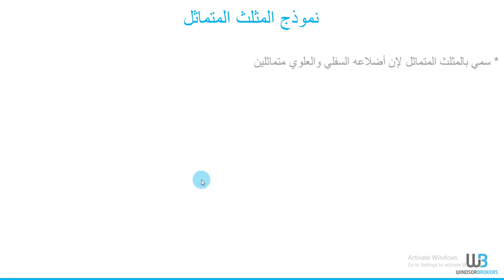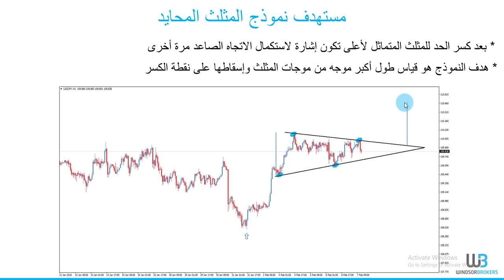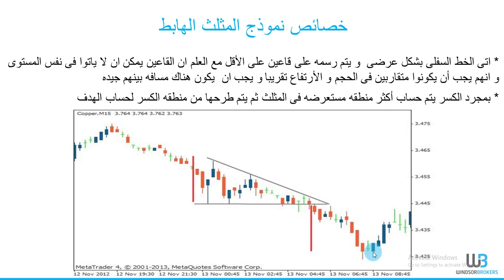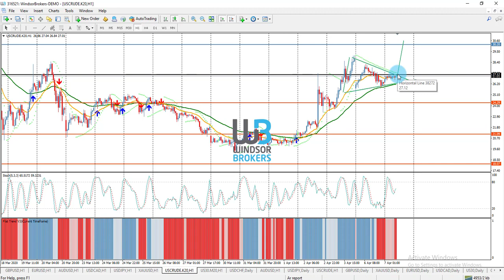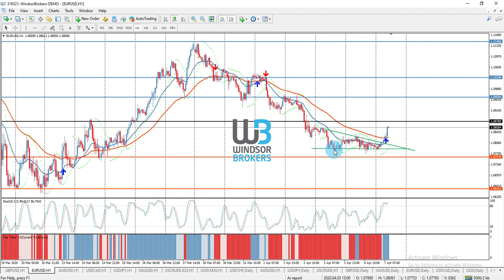نموذج المثلث بانواعه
يتناول الفيديو شرح مبسط لواحد من اهم النماذج الفنية المستخدمة في التوقع تحركات السوق وهو نموذج المثلث بأنواعه الثلاثه وكيفية إستخدامه وخصائصه المختلفه

للاعجاب بصفحة الفيسبوك الخاصة بنا يرجى الضغط على الرابط التالي
لمتابعة اخر الاخبار حال صدورها قم بمتابعتنا عبر حسابنا الخاص على توتير من خلال الرابط التالي